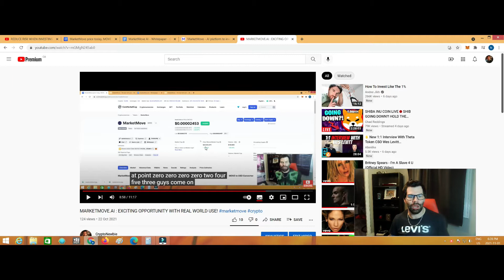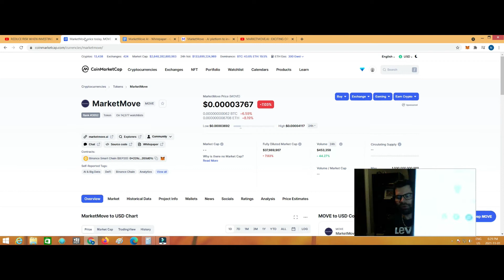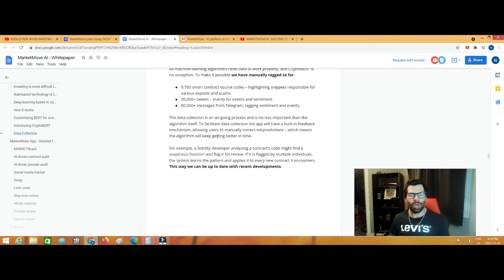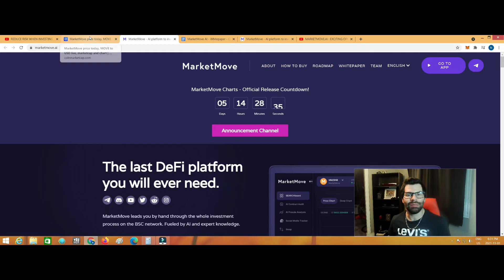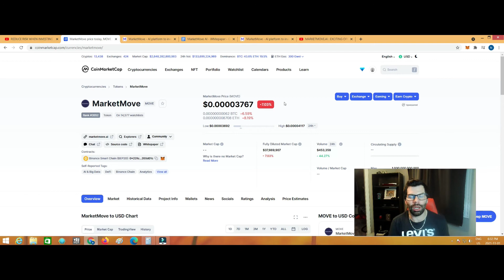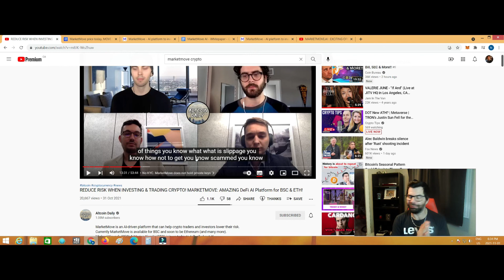Marketmove.ai : VERY Bullish and here's why! Low cap gem you need in on!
You in on this amazing project yet? I will be sharing update videos and doing more push to help this project BLOW UP as i know it will do. Easy 100X potential here folks! Do NOT let this early gem pass you by!